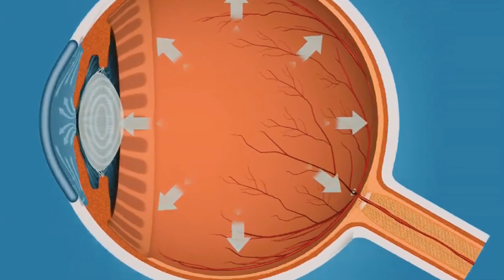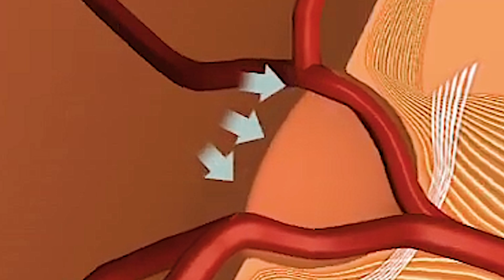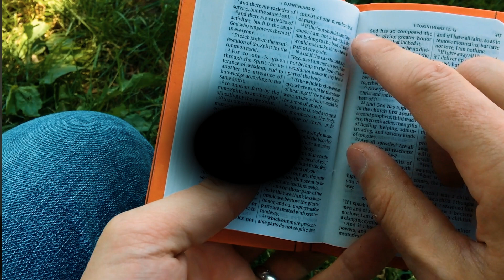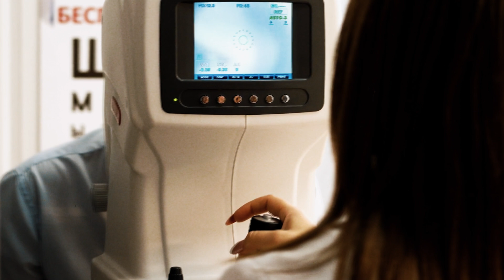Sudden Vision Loss? Know the Signs of NAION 👁️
Imagine waking up with sudden vision loss—scary, right? This video is your comprehensive guide to understanding NAION (non-arteritic anterior ischemic optic neuropathy), a leading cause of painless, sudden vision loss in people over 50. Learn the signs, risk factors, and what you can do to protect your eye health and manage this condition effectively.

What you’ll learn:
- Key symptoms of NAION, including altitudinal field loss and central scotoma.
- Who’s at risk: age, diabetes, high blood pressure, sleep apnea, and more.
- Why nocturnal hypotension and certain medications may trigger NAION.
- How doctors diagnose it and why prompt action matters.
- Tips for managing NAION and protecting your vision long-term.

Your eye health is priceless. If you or a loved one experience sudden, painless vision loss, don’t wait—seek medical attention immediately. Regular eye checkups and managing overall health can help prevent further complications.

CHAPTERS:
00:00 - Intro
00:35 - What is NAION (Non-Arteritic Anterior Ischemic Optic Neuropathy)
01:58 - Who is at risk (Risk Factors for NAION)
05:16 - How is NAION diagnosed (Diagnosis Methods for NAION)
05:52 - How is NAION treated (Treatment Options for NAION)
06:37 - What is the prognosis (Prognosis and Outcomes of NAION)
07:11 - How to protect your vision (Vision Protection Strategies)
07:42 - Outro

The opinions and views expressed in this video are those of Dr. John Legarreta and do not necessarily reflect the official policy or position of any medical agencies or authorities. The information provided in this video is based on the best knowledge available at the time of its production but may not be comprehensive or up-to-date.

Please consult with your healthcare provider before making any healthcare decisions or for guidance about a specific medical condition. Eye Health Central and Dr. John Legarreta expressly disclaim any and all liability in connection with the content provided in this video.